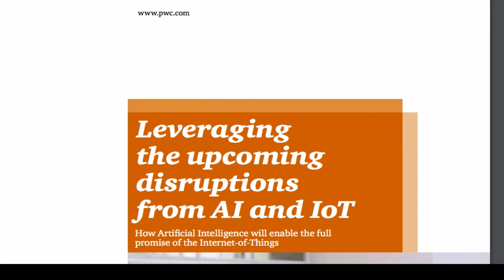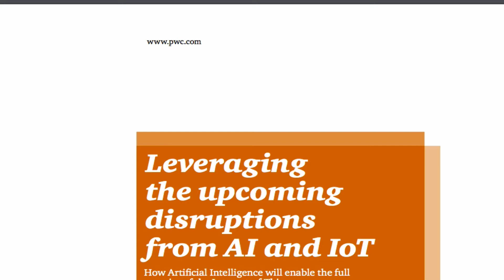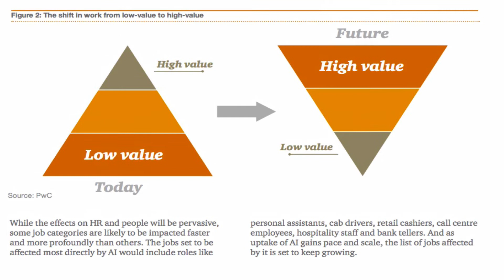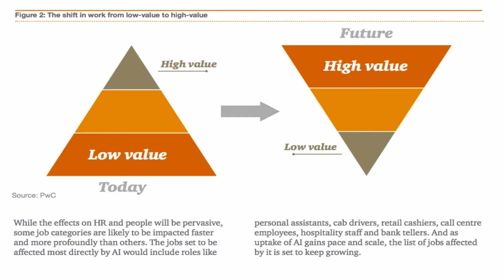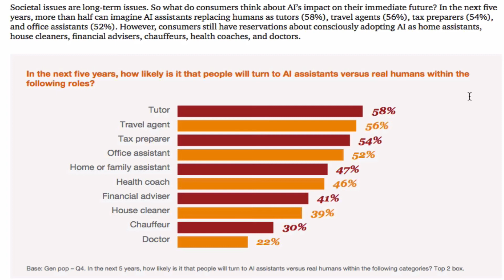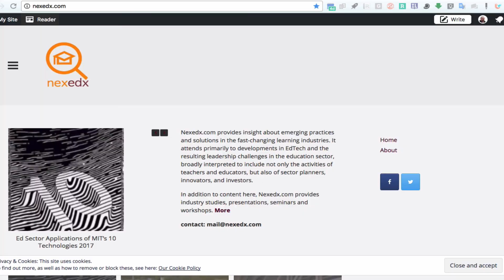AI and IoT in Education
Discussion of 2 PWC studies, and implications for tutoring businesses.